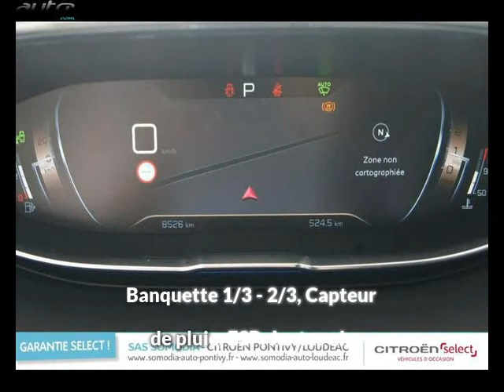Peugeot 3008 occasion visible à Loudeac présentée par Citroen loudeac somodia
Cette Peugeot 3008 occasion disponible à Loudeac dans le 22 est mise en vente par Citroen loudeac somodia - 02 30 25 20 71 - tous les détails sont